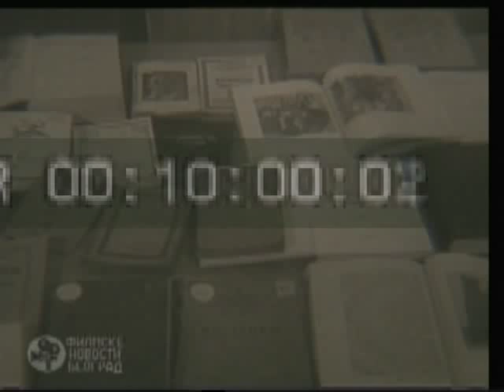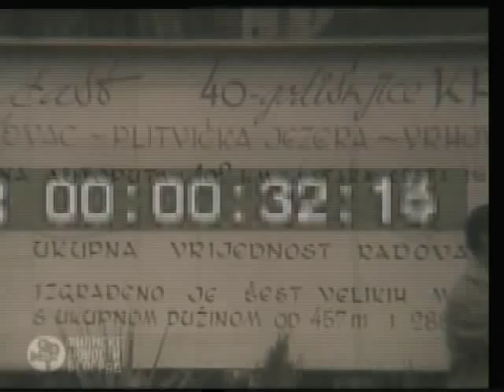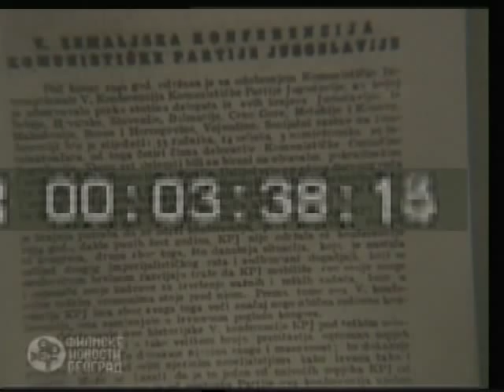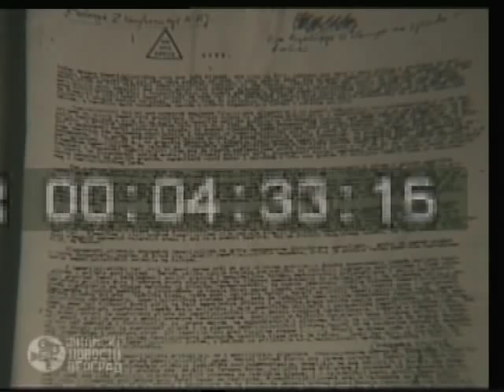filmske novosti part 2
filmske novosti esperanto part 2